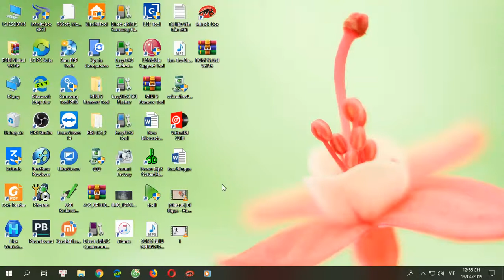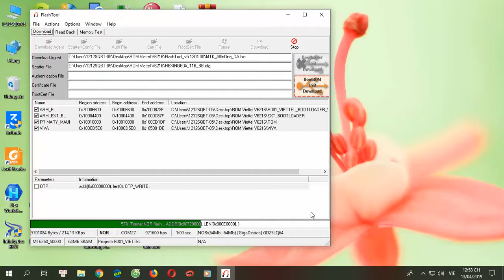flash Viettel V6216 done by flash tool MTK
Viettel V6216 lỗi phần mềm chạy lại done
chỉ cần 1 con pc là các bạn có thể flash lại được
nếu các bạn thấy hữu ích hãy cho mình xin 1sub nhé
hãy để lại bình luận nếu bạn thắc mắc vấn đề gì :)